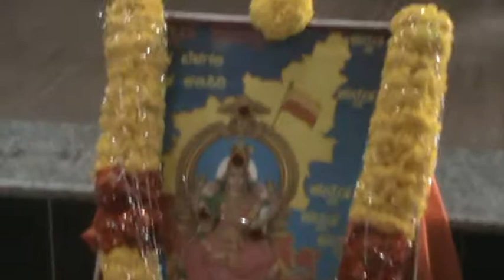ಕನ್ನಡ ಹಬ್ಬ- ಜೈನ್ ಅಂತರಾಷ್ಟ್ರೀಯ ಶಾಲೆ, ಬಂಗಾರಪೇಟೆ